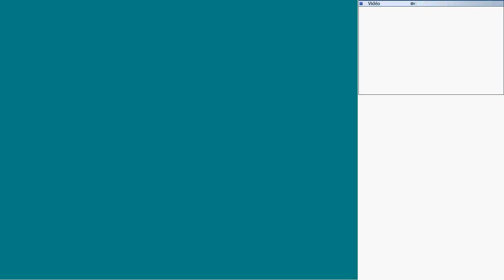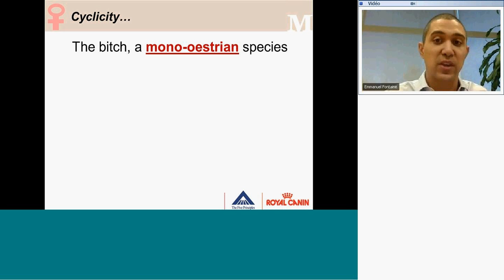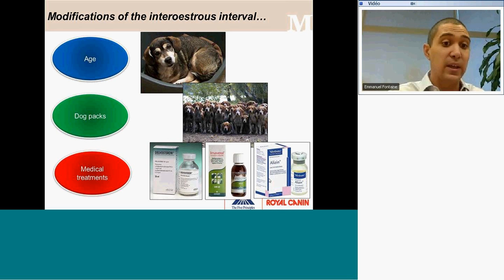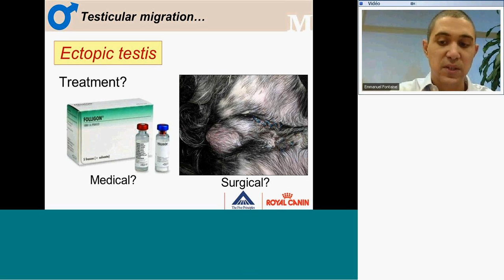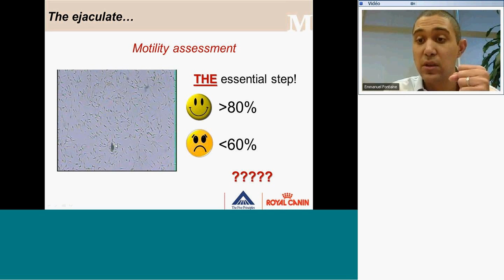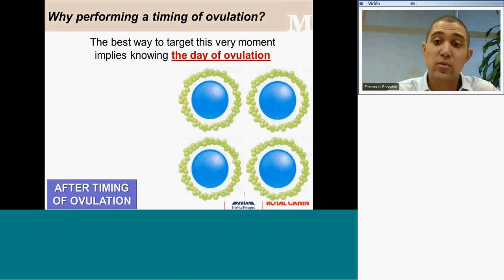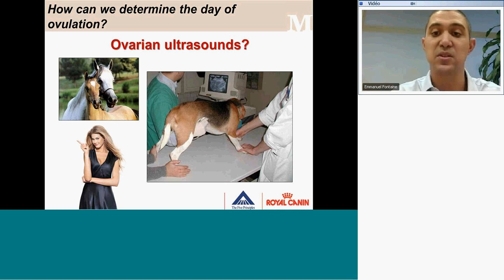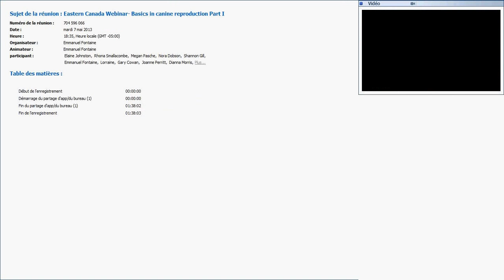PRO Canada Webinar Basics in canine reproduction Part I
Watch the first part of our webinar on canine reproduction!